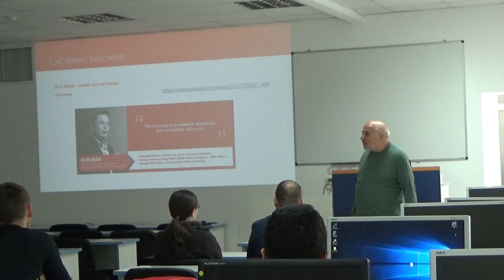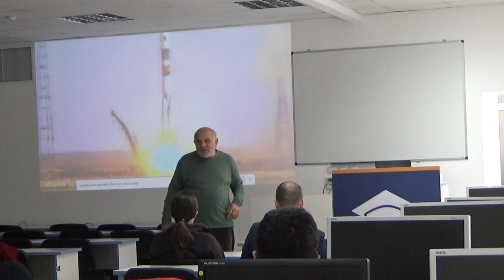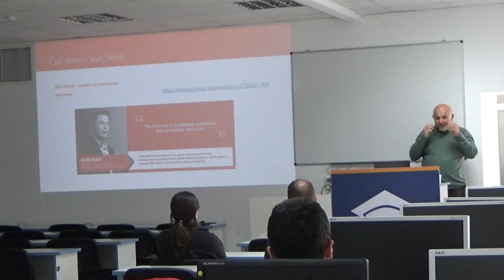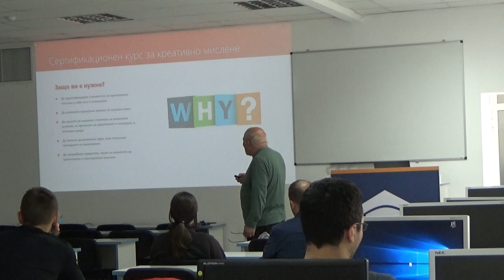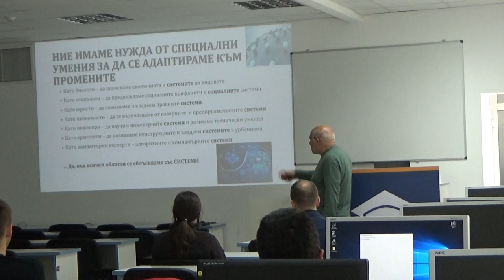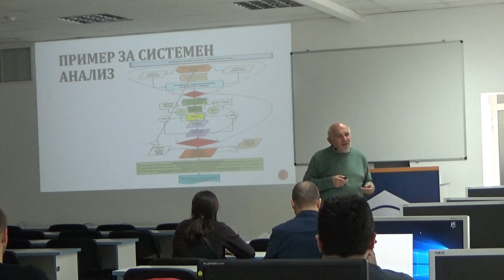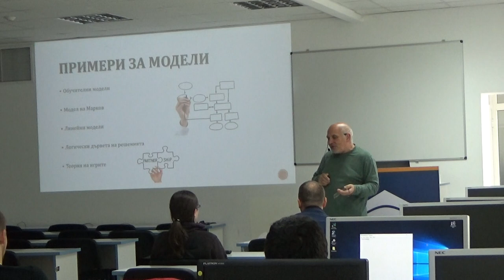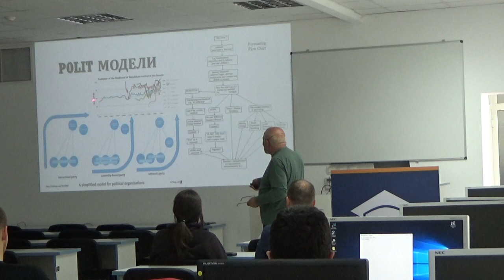Парадигмата на модерното мислене - Деян Дойков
Тема: Парадигмата на модерното мислене
Трейнър: Деян Дойков
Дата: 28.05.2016